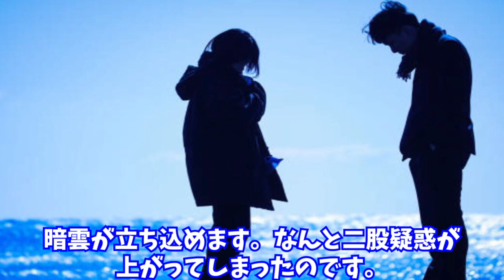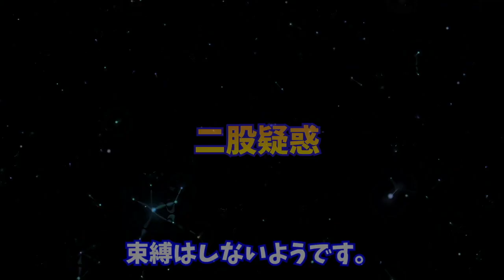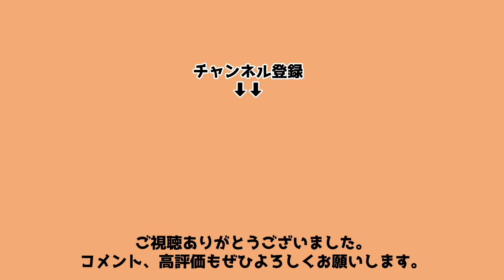伊藤沙莉の二股エピソード！マスコミにバレてしまった結果、彼氏の蓬莱竜太は・・・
蓬莱竜太との交際が発覚した女優の伊藤沙莉！そんな中で、このカップルに二股疑惑が報じられた際に伊藤沙莉は・・・